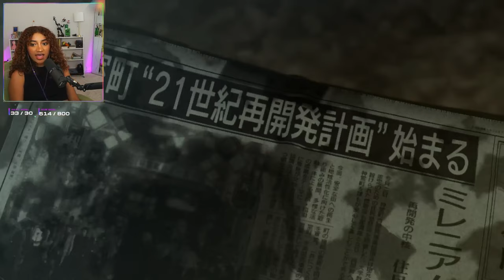Krystalogy Plays: Yakuza 0 [2]